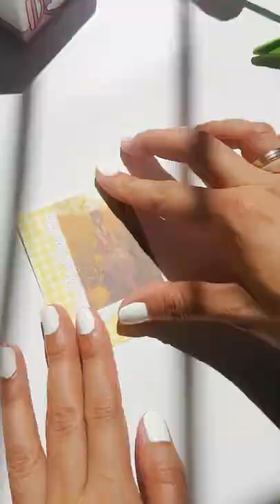asmr journaling ep2 | yellow theme 🌻🌿 mini ring binder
Hi friends!
I hope you enjoy watching this video.
Keep safe artsy friends.. 💖💖💖

💖lots,
Anne